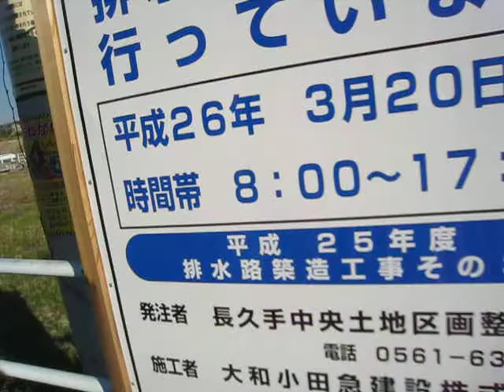長久手古戦場駅ロータリーから北側開発状況までの記録20131117[aichi007]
かなり風景が変わってしまったロータリーまわりを自転車で走ってみました。

北側開発状況も記録。

排水路工事をおこなっているようです。

なんとなく、本格的になってきた？かな？